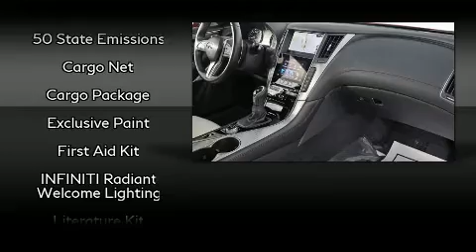2020 INFINITI Q50 RED Sport 400 in Marietta, GA 30062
Drive A Dream
1106 Cobb Parkway N

Here's a great deal on a 2020 INFINITI Q50. With fewer than 15,000 miles on the odometer, this 4 door sedan prioritizes comfort, safety and convenience. It features an automatic transmission, rear-wheel drive, and a 3 liter 6 cylinder engine. The engine breathes better thanks to a turbocharger, improving both performance and economy. INFINITI prioritized practicality, efficiency, and style by including: 1-touch window functionality, a tachometer, variably intermittent wipers, automatic dimming door mirrors, front dual-zone air conditioning, remote keyless entry, and cruise control. For drivers who enjoy the natural environment, a power moon roof allows an infusion of fresh air. Audio features include a CD player with MP3 capability, steering wheel mounted audio controls, and 16 speakers, providing excellent sound throughout the cabin. INFINITI also prioritized safety and security with features such as: dual front impact airbags, front side impact airbags, traction control, anti-whiplash front head restraints, a panic alarm, an emergency communication system, and 4 wheel disc brakes with ABS. Brake assist technology provides extra pressure when applying the brakes. Our sales staff will help you find the vehicle that you've been searching for. We'd be happy to answer any questions that you may have.